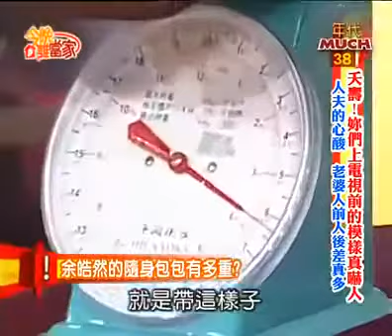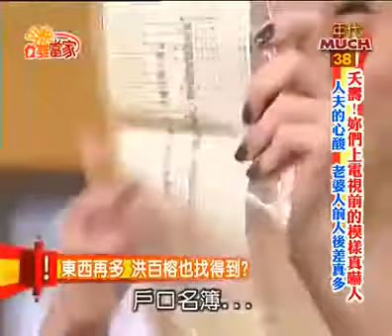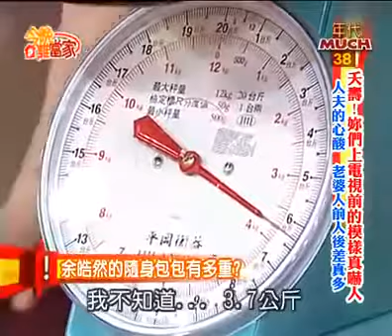Artist 陳國華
陳國華-分岔路MV 陳國華- 為你寫一首幸福的歌(正式版) 音樂萬萬歲- 陳國華- 分岔路彭佳慧/陳國華-走在紅毯那一天-呼彭喚友Live演唱會陳國華.

今晚誰當家夭壽！爸爸上電視前的模樣真嚇人人夫的心酸老婆人前人後差真多王中平,陳國華,崔佩儀,余皓然,洪百榕,Ivy. 陳國華-分岔路MV 陳國華-..

今晚誰當家夭壽！爸爸上電視前的模樣真嚇人人夫的心酸老婆人前人後差真多王中平,陳國華,崔佩儀,余皓然,洪百榕,Ivy. 今晚誰當家夭壽！爸爸上電.